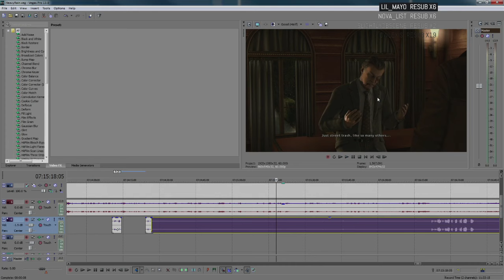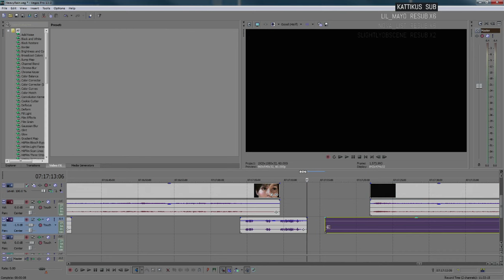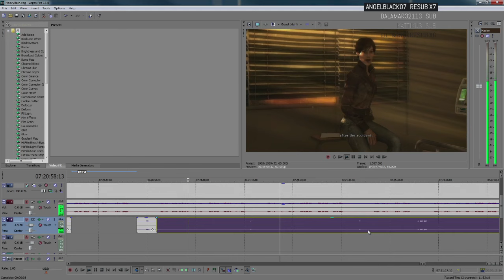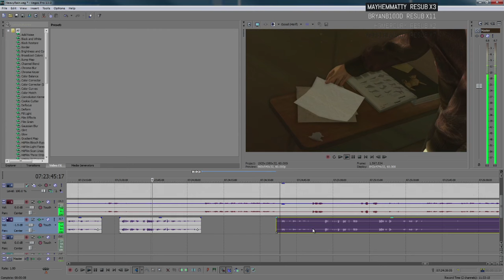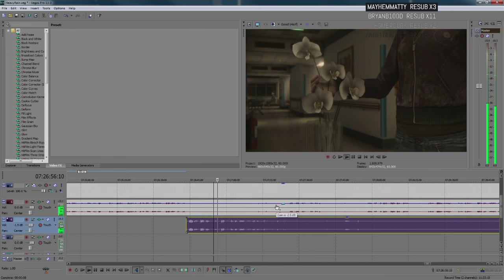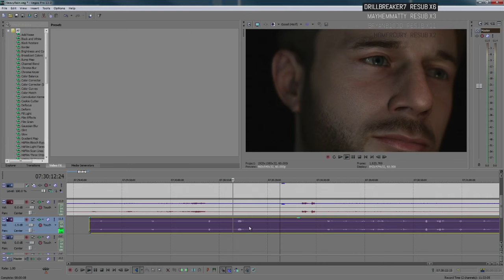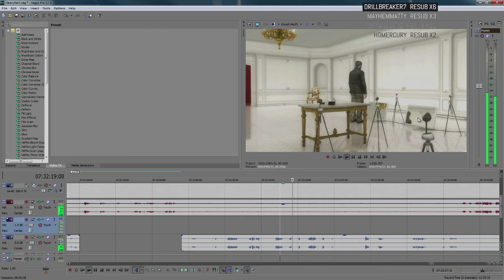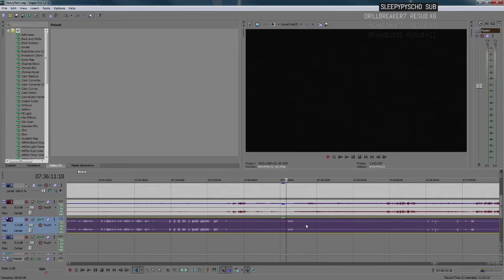Editing Heavy Rain [03/18/16] [P2]